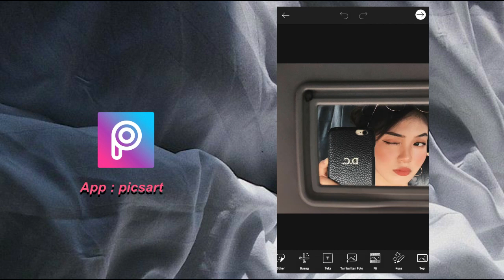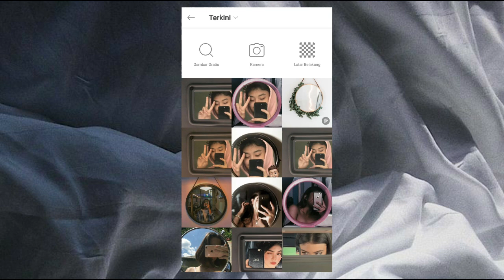how to edit aesthetic picture 🔮 mirror selfi || part 2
✧･ﾟ: *✧･ﾟ:* *:･ﾟ✧*:･ﾟ✧✧･ﾟ: *✧･ﾟ:* *:･ﾟ✧*:･ﾟ✧

★(ꃋิꎴꃋิ) HI EVERYONE!!! 🙌🏻💫
━━━ ♡ NEXT VIDEO ENAKNYA MAU BUAT KONTEN APA?? KOMEN DIBAWAH !!

★(ꃋิꎴꃋิ) a p p s m e n t i o n e d
━━━ ♡ picsart

★(ꃋิꎴꃋิ) my equipments :
🐙 editing software : wondershare filmora, vllo
🐙 camera : samsung
🐙 thumbnail : picsArt, vsco, etc

★(ꃋิꎴꃋิ) about me :
━━━ ♡ Aries ♈
━━━ ♡ Indonesia 🇮🇩
━━━ ♡ boy's 🙆‍♂️

★(ꃋิꎴꃋิ) m y o t h e r v i d e o 🤩🤩

★(ꃋิꎴꃋิ) [No copyright infingement intended]